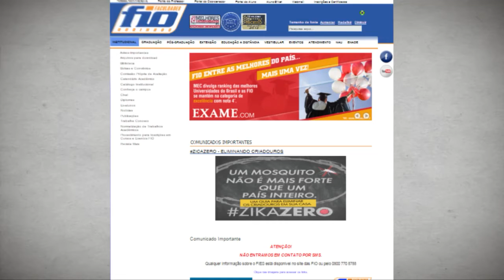Medicamentos Cortados | VOCÊ SABIA?